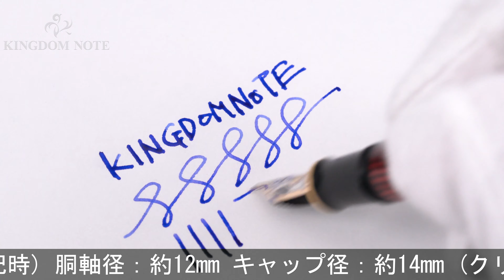Pelikan ペリカン 万年筆 スーベレーン M400 ボルドー M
クリップ下樹脂部に極小表面カケ箇所、全体スレ･キズ等使用感みられますが普段使いに気兼ねなくご使用いただけます。高い人気を誇るボルドー軸です。

本体材質：樹脂
ペン先材質：14金
字幅：M(中字)
機構：吸入式
全長：約151mm (筆記時)
胴軸径：約12mm
キャップ径：約14mm (クリップ除く)
最大径：約18mm (クリップ含む)
重さ：約16g
付属品：なし